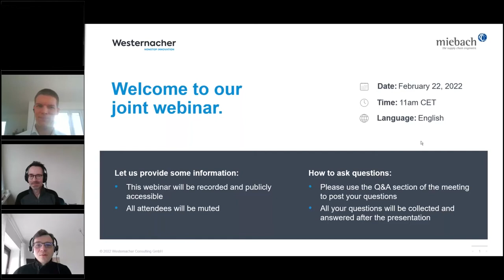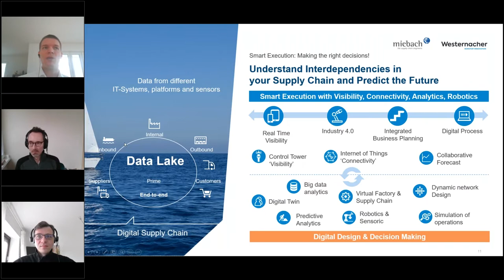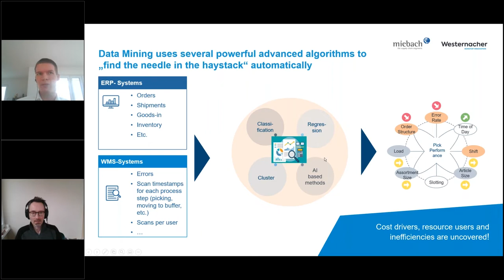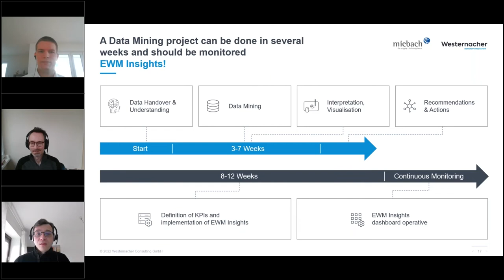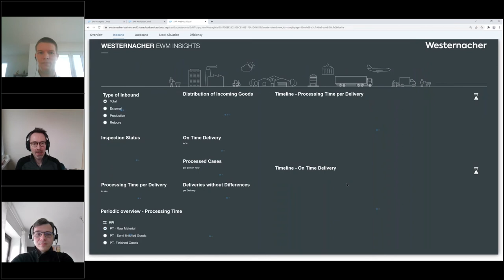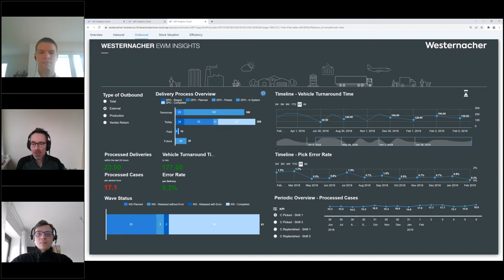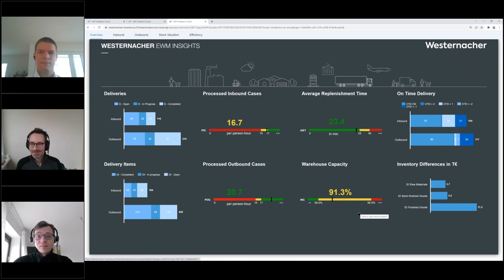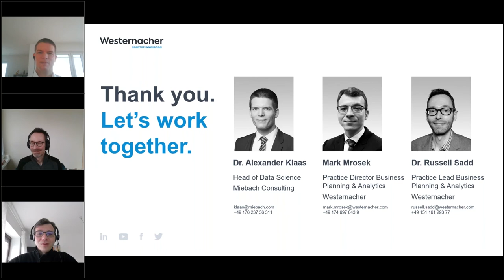Optimize your warehouse processes with Westernacher and Miebach.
Learn how to get control of the warehouse with the help of data mining. Identify performance gaps in your warehousing supply chain management. This webinar helps you to make your logistics execution processes more efficient.

Westernacher and Miebach experts shared their in-depth knowledge about:
• meaning of data mining
• data handover and understanding
• interpretation and visualization
• case study of Extended Warehouse Management in Germany

Get into this and benefit from our expert advice. Westernacher Consulting is your partner when it comes to warehouse management with SAP EWM.

Speakers:
Dr. Russell Sadd, Westernacher
Senior Solution Architect

Mark Mrosek, Westernacher
Practice Director Business Planning & Analytics

Dr. Alexander Klaas, Miebach
Principal at Miebach Consulting and Head of Data Science